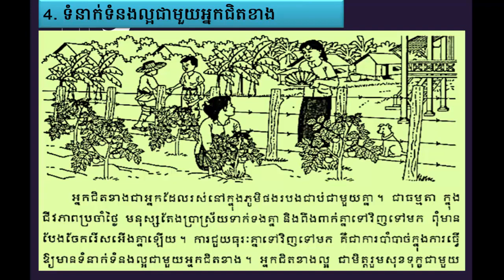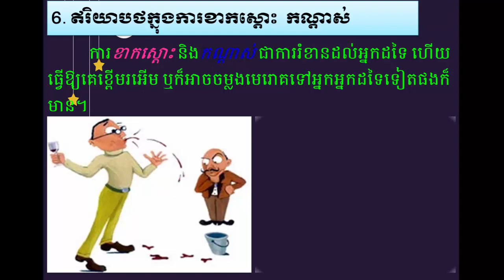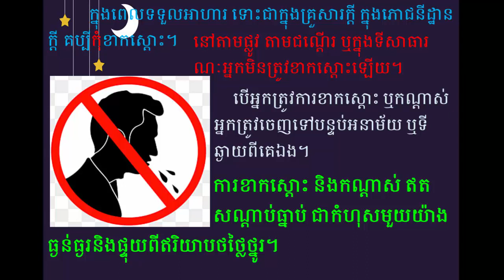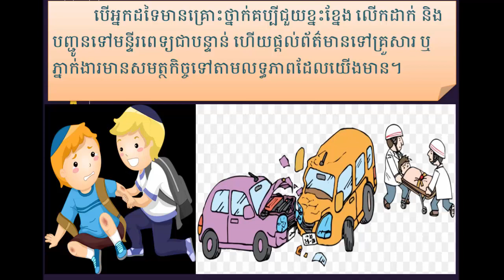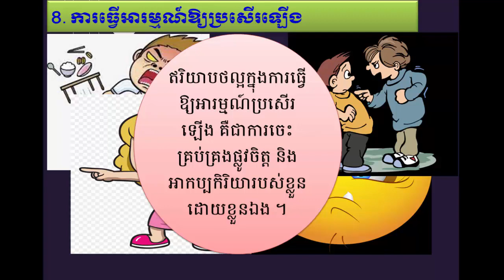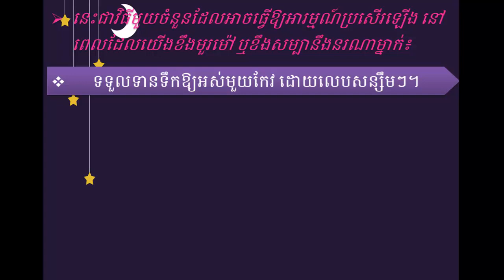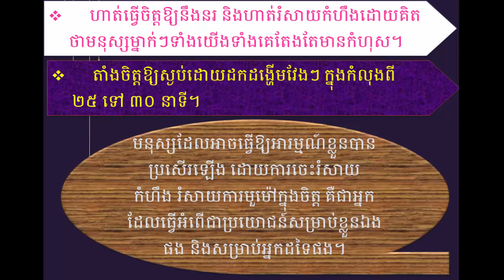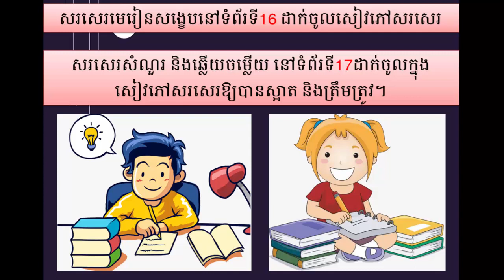G6/សិក្សាសង្គម/មេរៀនទី២/ឥរិយាបថនិងតម្លៃ(តចប់)​/ចំណុច6 - 7 - 8 /201229